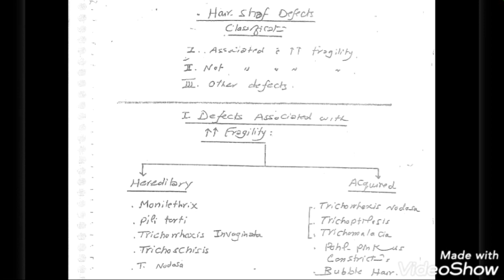Dr . Hany 🔹 Hair (7) 👉 Hair shaft defects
Dr . Hany Abo ElWafa 🔹 Hair (7) 👉 Hair shaft defects